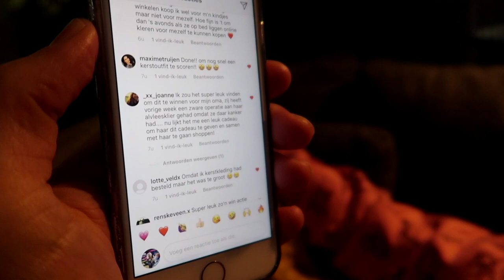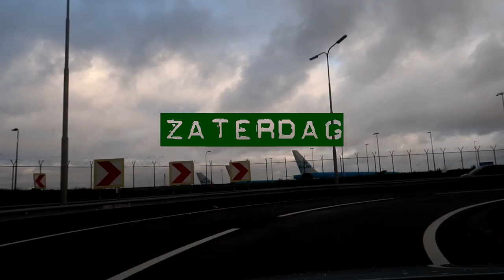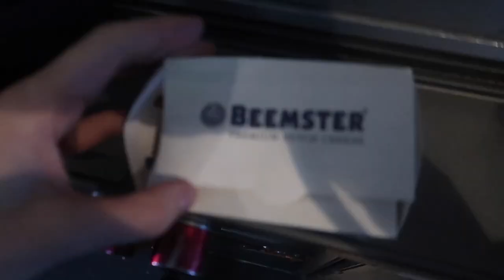MEGA LANGE DAG, FLYING HOME FOR CHRISTMAS VLIEGVLOG 15 | Vlog #412 | Diesna Loomans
Daar ben ik weer met een vliegvlog want ik mocht naar Egypte. Nog even een laatste vlucht voor kerst! Thuis zit de kerst sfeer er al helemaal in. Lekker chillen geblazen.

(Fan)post..?
Social1nfluencers
t.a.v. Diesna Loomans
Rietlandpark 333
1019 DW Amsterdam